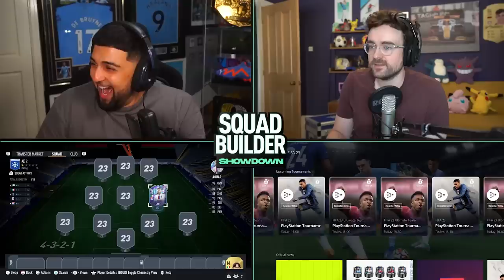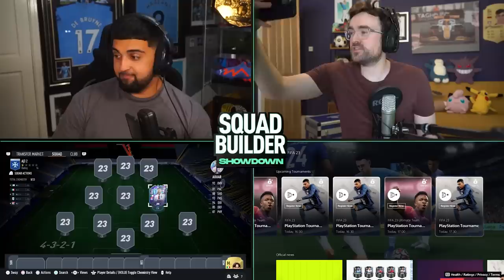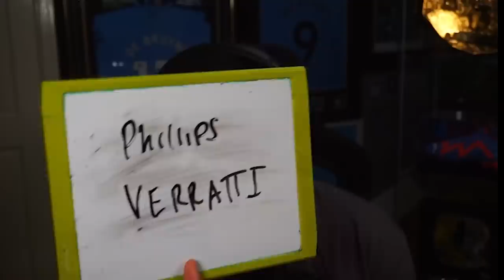Flashback Aouar Squad Builder Showdown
In this video, it is SBSD vs Andy on Flashback Aouar. And he's now mates with Riyad Mahrez in Algeria!

Andy - @AJ3

Intro 00:00
Formations 4:59
Guesses 6:11
Match 18:25
Discards 22:37